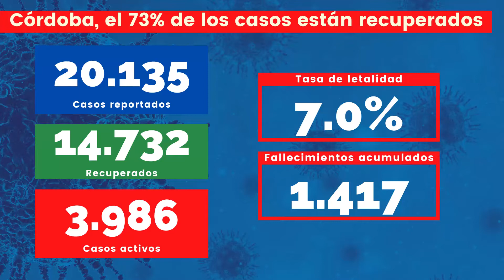El 73% de los positivos para COVID-19 en Córdoba se recuperaron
14.732 pacientes en el departamento ganaron la batalla contra la enfermedad.

¡Siempre Informando!